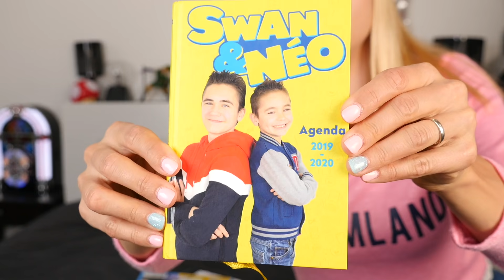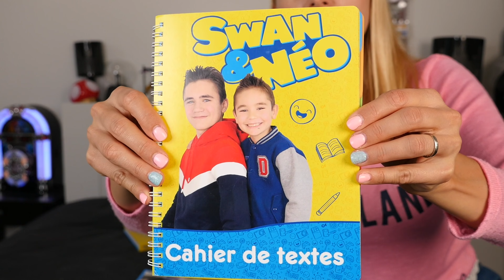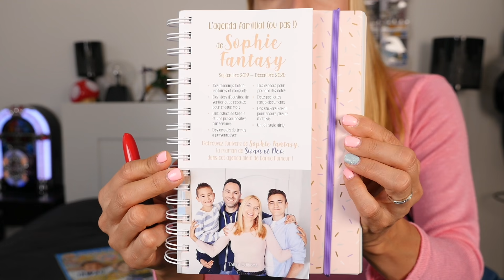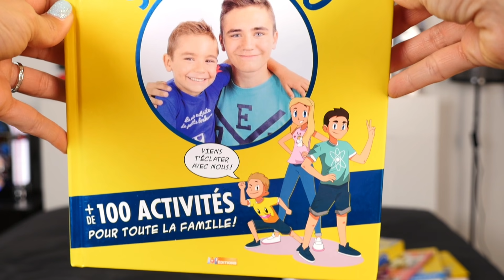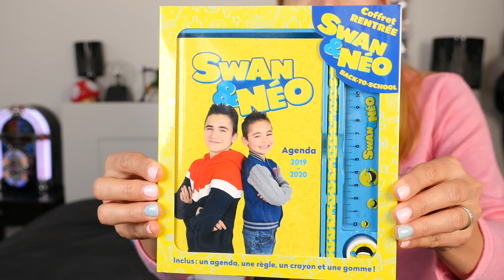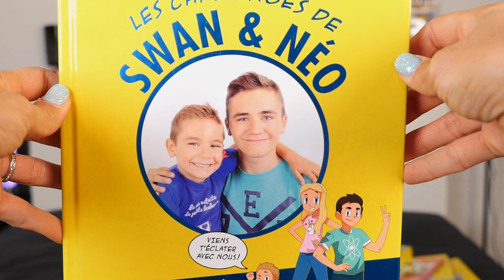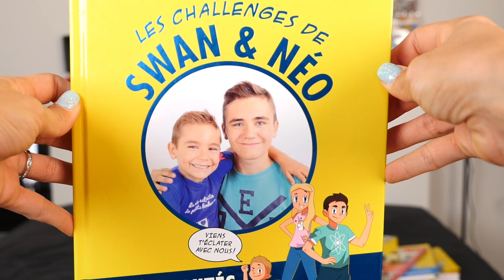ON VOUS DIT TOUT !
On vous dit tout dans cette vidéo !

Pour commander l'agenda de Swan et Néo

L'agenda de Sophie Fantasy

Le coffret Back to School

Le cahier de texte

Le livre d'activités

Rendez-vous le samedi 15 juin de 15h00 à 17h00 au Cultura de Givors :Zone Commerciale Les 2 Vallées, Rue de la Paix, 69700 Givors

Micro studio